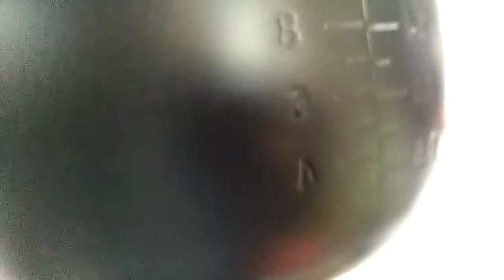RFL Vision Rice Cooker.1.5 Letter Bangladesh Price 1850Tk New Collection Beautifully Rice Cooker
RFL Vision Rice_Cooker Vlog_BD# New Collection RFL Best Rice Cooler Bangladesh price 1850Tk#
# Location at shanta har adom dige Bogra Bangladesh #

# Bangladesh price 1850Tk#

# 1.5 Letter #
# Bangladesh price 1850Tk#